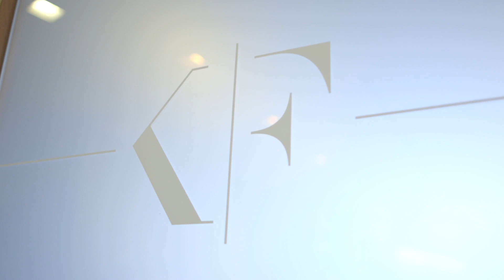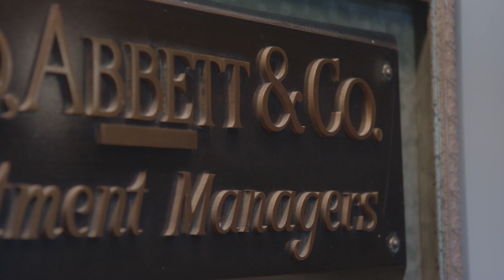A conversation with Lord Abbett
At Korn Ferry, we know how to support asset managers as they rethink their entire approach to human capital management. Hear how our  partners work with organizations like Lord Abbett to help them achieve their goals and mission though supporting all aspects of attracting, developing, and retaining great talent.